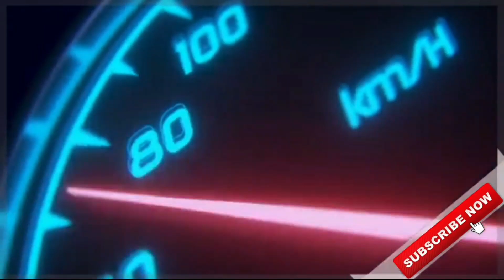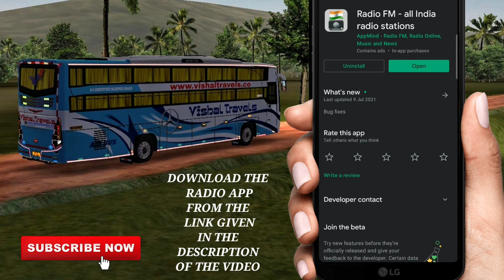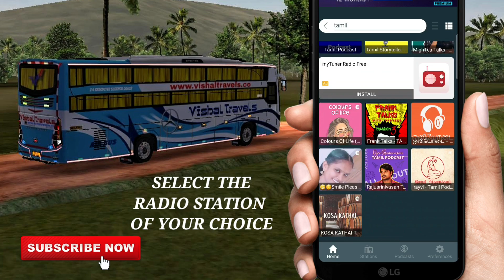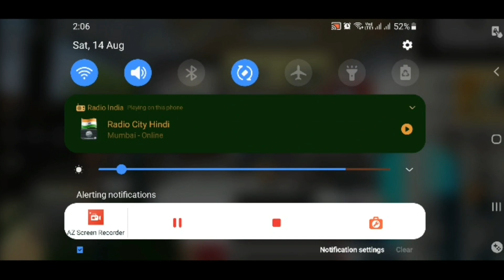how to add radio in bussid | add any language radio channel in bus simulator Indonesia | indian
🔴MOD LINK:-

🔴TRAFFIC MOD:-

CREDITS:-

⚠No Promotions of any other channel🚫

🎮About Game:-

What's New

- graphical improvements & optimization:
-- realtime reflections
-- road wear

Below are some of Bus Simulator Indonesia top features:

- Indonesian Buses .
- Leaderboard.